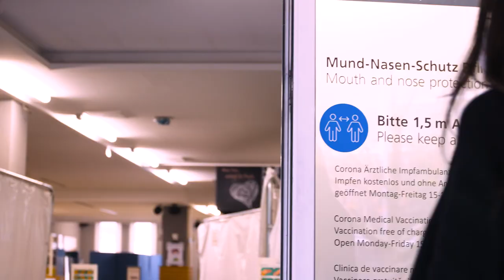Spontan Impfen! In der Impfambulanz in Pforzheim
Impfambulanz in Pforzheim
Bahnhofstraße 28
75172 Pforzheim

Öffnungszeiten:
Mo - Sa 9-19 Uhr ohne Termin

Bitte bringe zur Impfung deinen Personalausweis, deine Versichertenkarte und deinen Impfausweis (wenn vorhanden) mit.